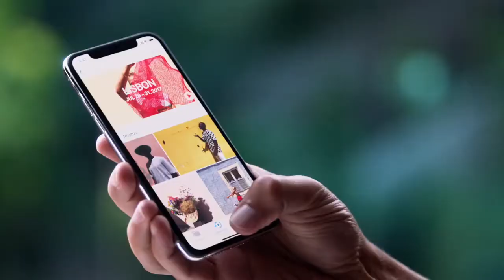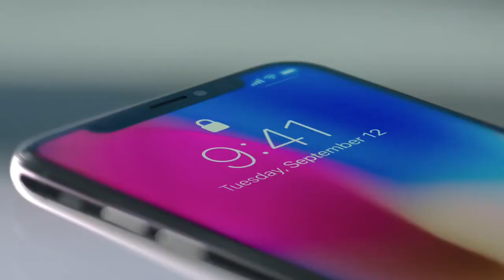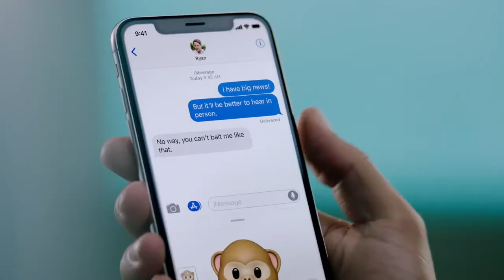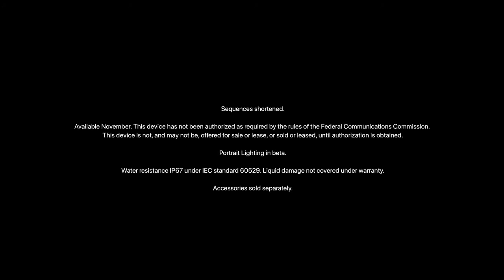DocRant: iPhone X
3 minute Ad 3 minute rant on the new iphone